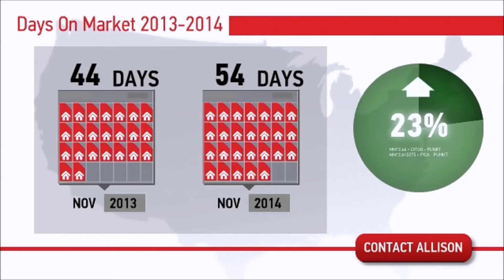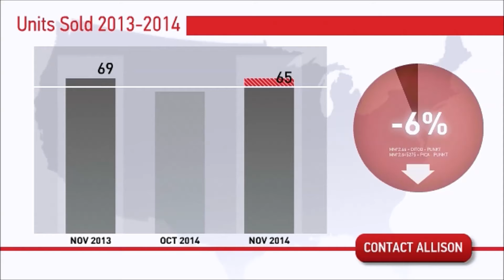Lakewood Ca Market Statistics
Real Estate Market Statistics for Lakewood California in November 2014